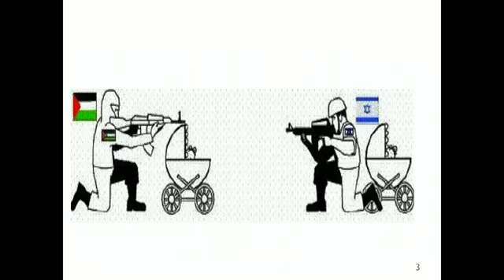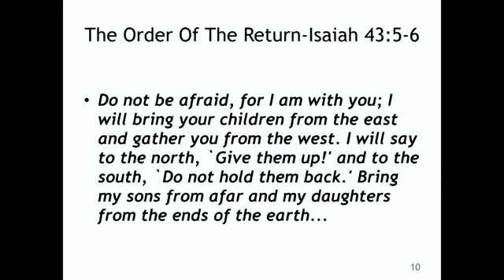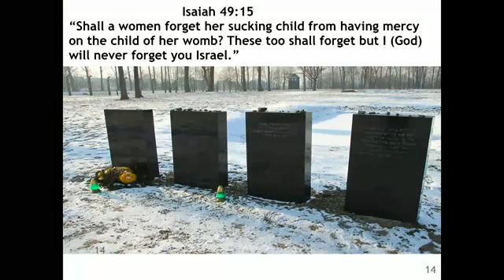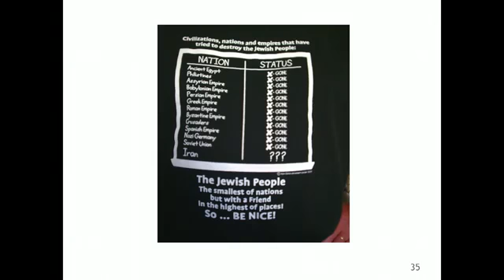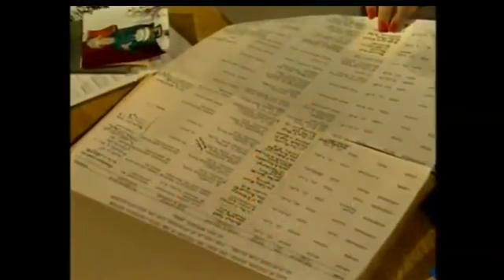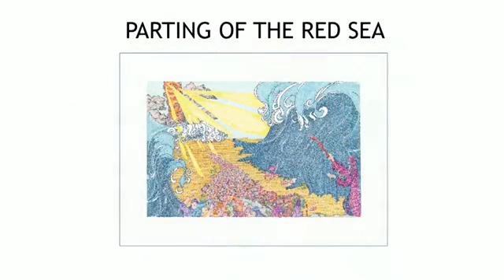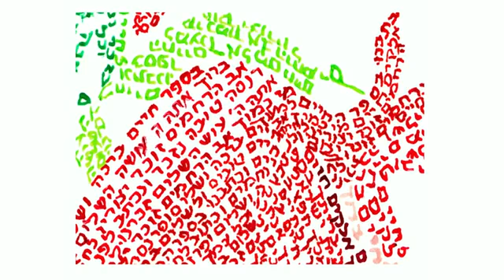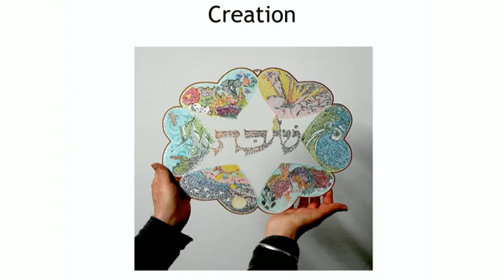Beit Tehila Part 1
Eliezer Braun speaking at Beit Tehila, October 2017